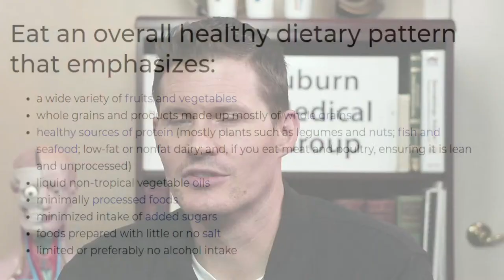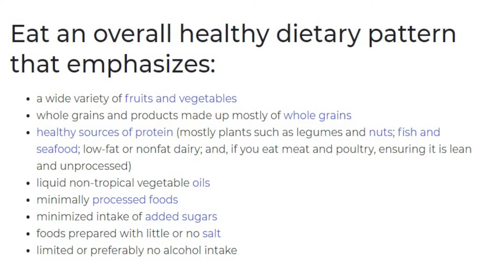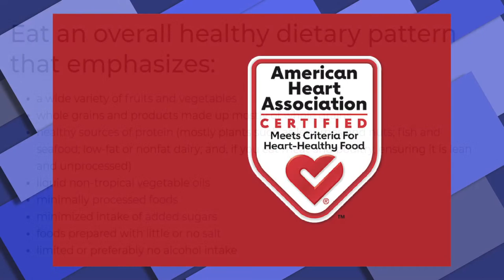NEW AHA Diet Recommendations | AMG Live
The American Heart Association has updated their diet recommendations as discussed in this week's blog post by Dr. Gawayne

Lindsay Graff
Don
Teresia Rowatt
RD

to learn about primary medical care in Auburn, California.

Mailing address:
Auburn Medical Group YouTube Channel
3280 Professional Drive

Live Video Intro Music Credit:
Music from Uppbeat (free for Creators!):